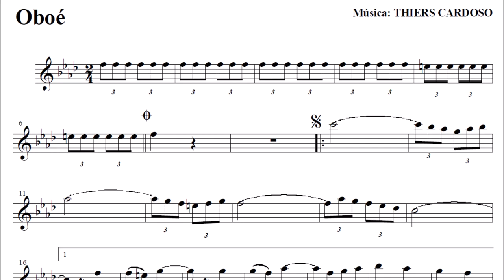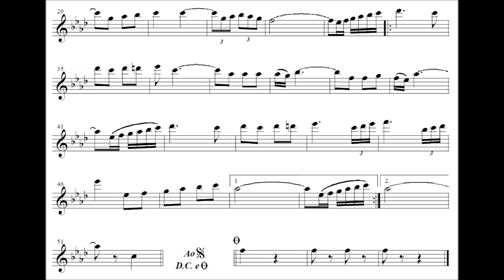Canção da Infantaria - Oboé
Equipe do Portal Brasil Sonoro